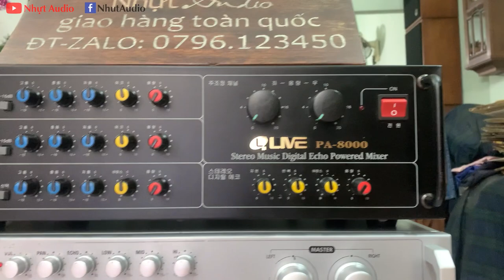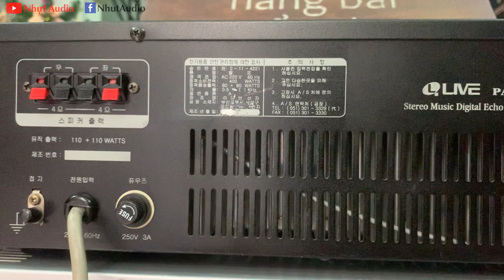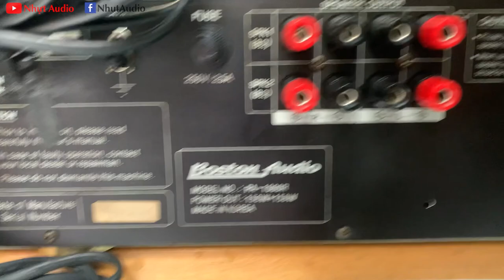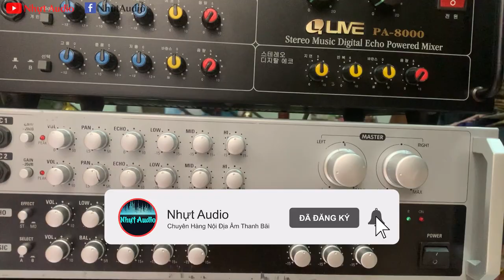HÀNG VỀ 21/12/2022: LÔ AMPLY KARAOKE BÃI KOREA CẬP BẾN NHỰT AUDIO, GIÁ BÌNH DÂN, MỜI AE (NHỰT AUDIO)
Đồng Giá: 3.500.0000